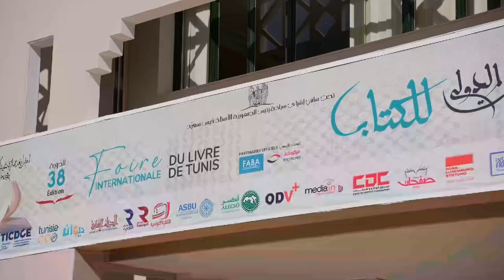SLIM2024 - Video comparto editoriale